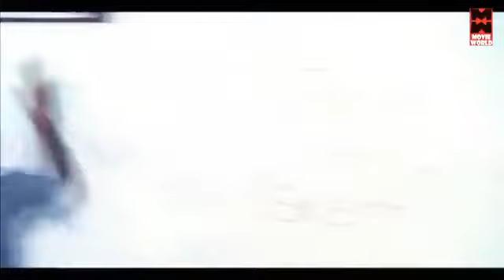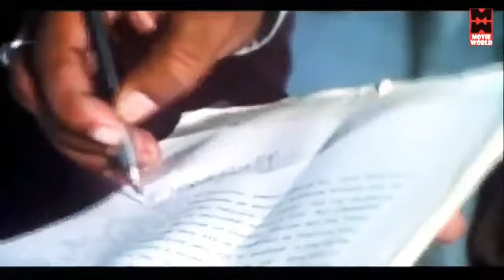Kula Nandana କୁଳ ନନ୍ଦନ Full Odia Movie || Bijay Mohanty, Siddhanta Mahapatra, Saroj Das, Suresh Bal